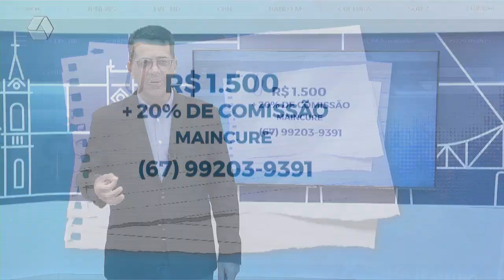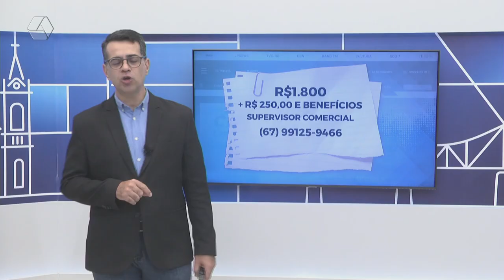TVC Emprego: confira as oportunidades de emprego em Três Lagoas